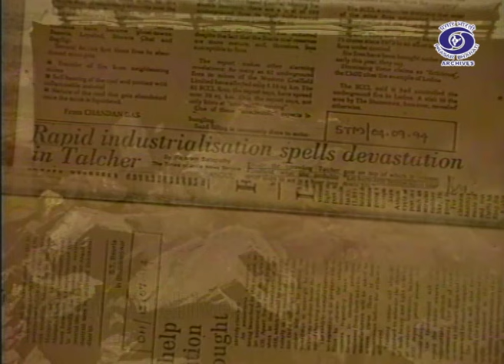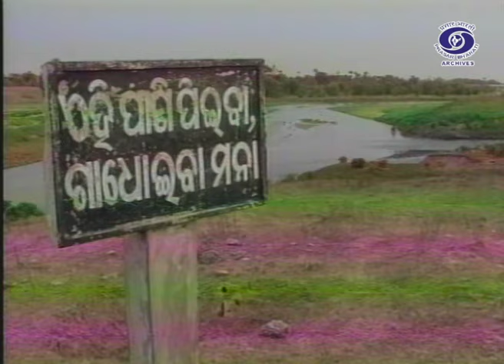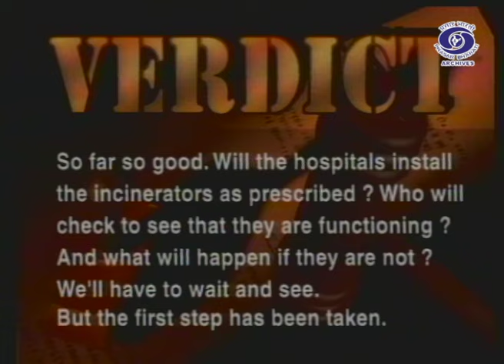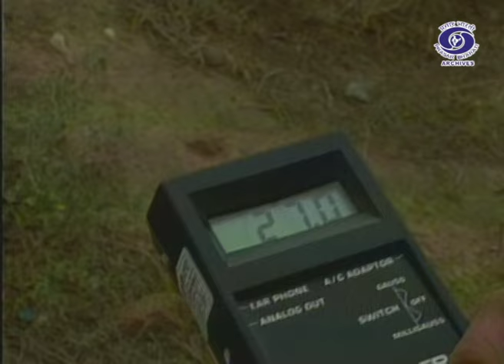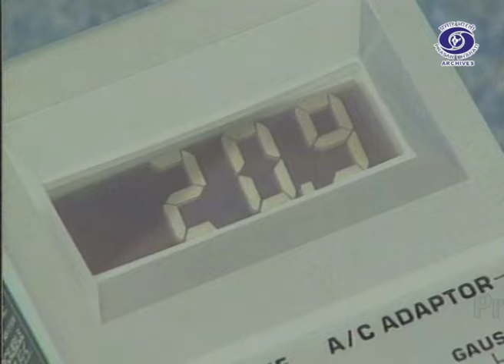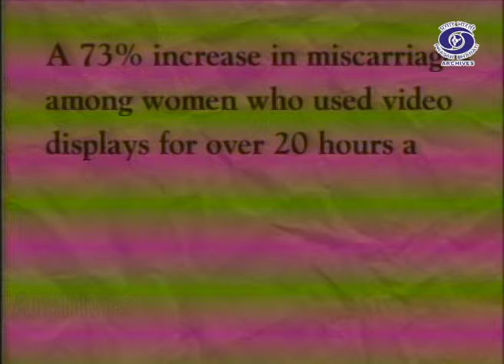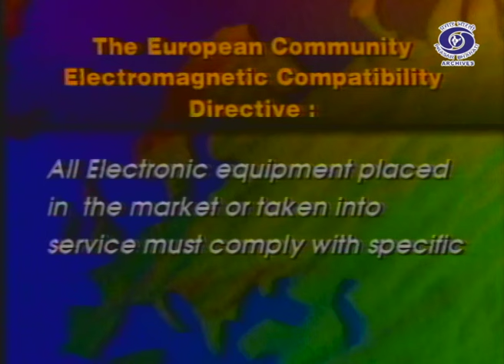Talcher Mining, Electronic Pollution & Flowers | Living on The Edge | Ep. 78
Prasar Bharati Archives presents "Living On The Edge". It gives in-depth reporting on the state of India's environment, analysis of wrongs, assessment of eco-friendly technologies and conservation efforts in India and abroad.

Episode - 78

1. Case study on the hazards of mining in Talcher, Odisha
2. A raise eye-view of electronic pollution
3. Business of saying it with flowers is booming